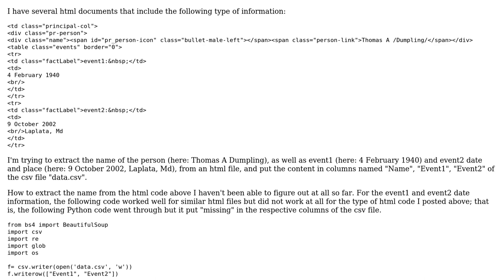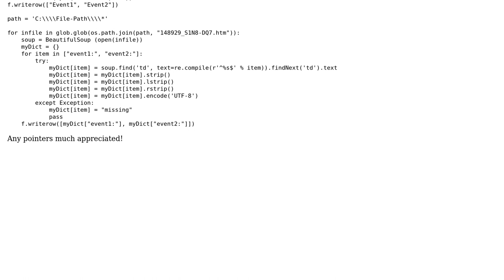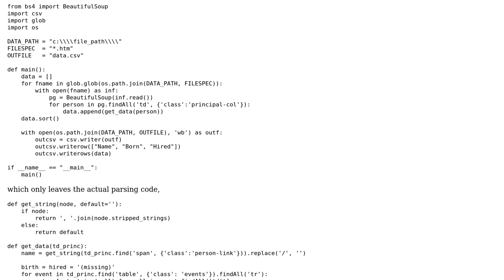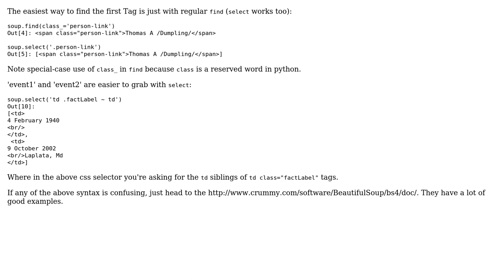Parsing HTML Python, BeautifulSoup (2 Solutions!!)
Parsing HTML Python, BeautifulSoup

With thanks & praise to God, and with thanks to the many people who have made this project possible! | Content (except music & images) licensed under CC BY-SA | Music | Images & others | With thanks to user user3289992 user roippi user Hugh Bothwell and the Stack Exchange Network Trademarks are property of their respective owners. You are responsible for your own actions.